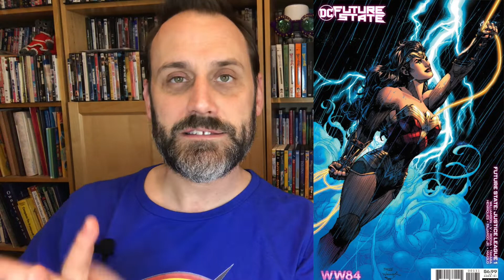The Pull List- HOT Comic Book to Watch for on New Comic Book Day- NCBD HAUL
Back again for another Pull List video to help you get ready for the NCBD comics coming on January 13th! Let me know what you'll be getting!

Don’t forget! This video is part of TAG TEAM THURSDAY along with the Just a Rican and His Comics channel show at 630 eastern a d the Old Wolf 65 channel show at 7pm eastern!